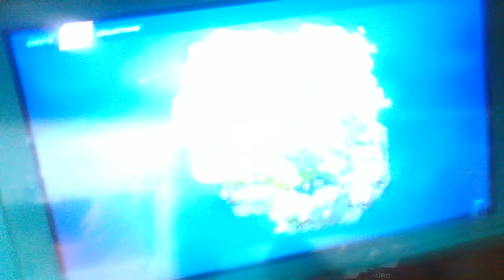FORTNITE C2 S7 SEASON & BATTLE PASS REVIEW PART 2